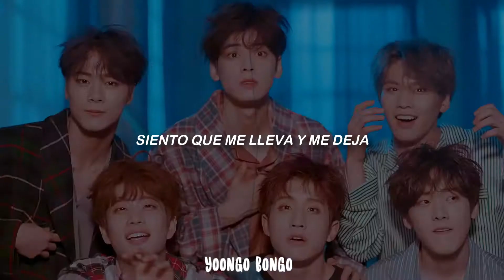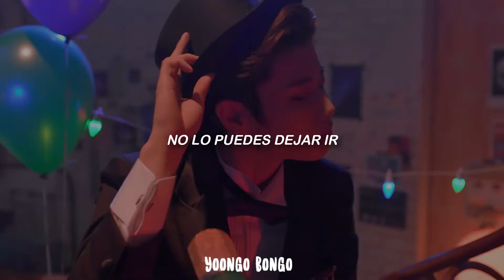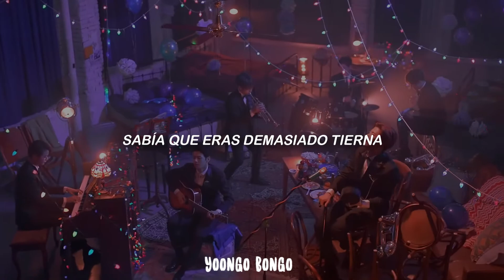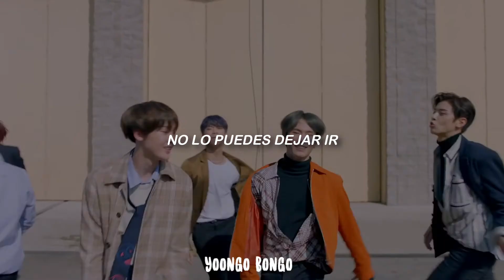ASTRO - Sexy Crazy Cool // Sub. Español // MV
ASTRO - Crazy Sexy Cool traducción en español